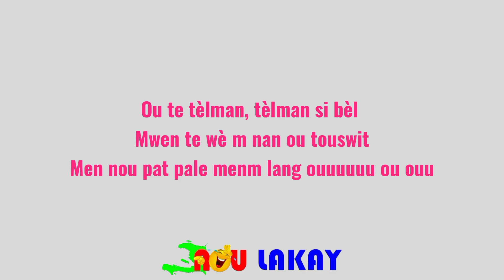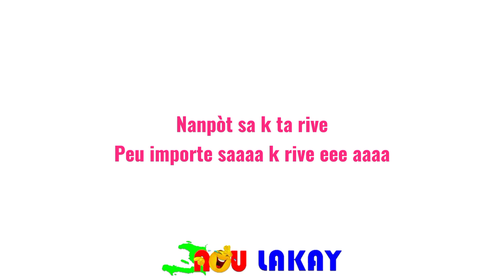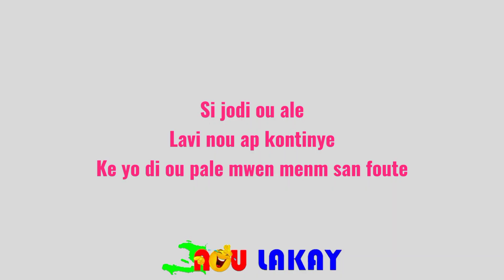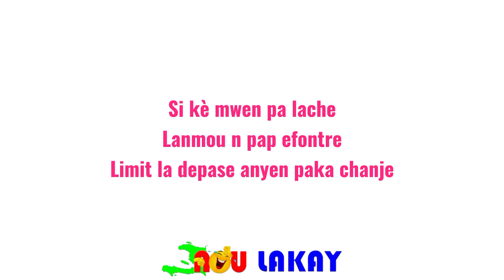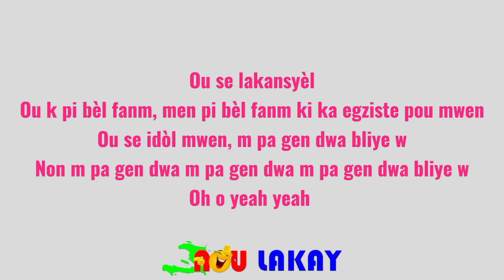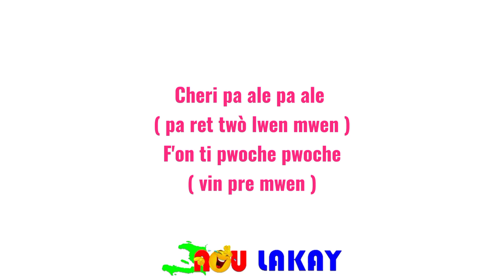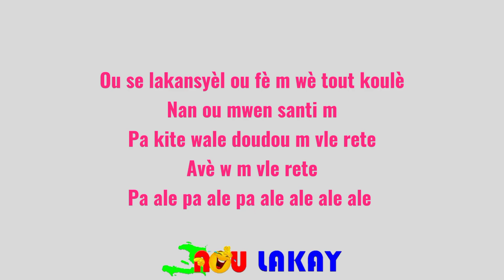Passion Kompa & Pipo Stanis - Si Bel - Lyrics Video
Passion Kompa & Pipo Stanis - Si Bel
Lyrics Video by @NOULAKAY